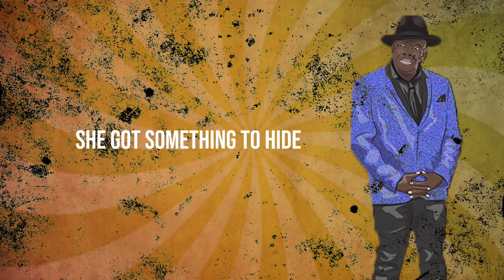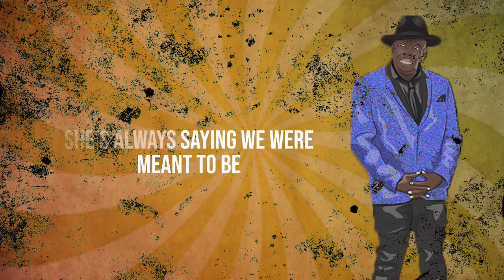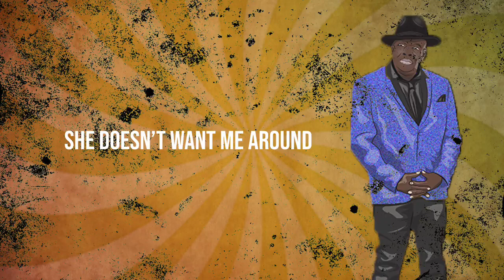Too Experienced Barrington Levy Lyric Video